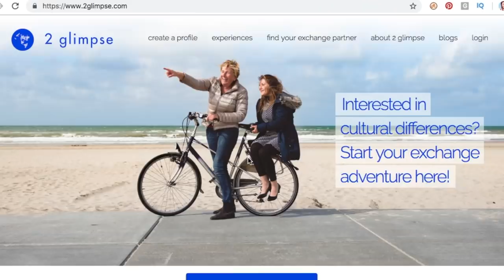INDIAN FOOD EXPERIENCE FOR MY SERBIAN AUNTIE + 2GLIMPSE REVIEW | TRAVEL VLOG IV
Indian food experience for my Serbian auntie + 2glimpse review. I'm currently in Serbia and want to give my Serbian auntie, who's hosting me, an Indian food experience. It was not possible for me to cook her Indian food but I do have something else...Also we're reviewing our 2glimpse experience.